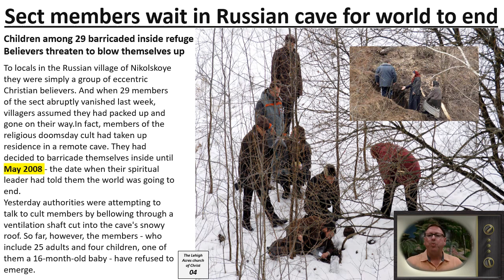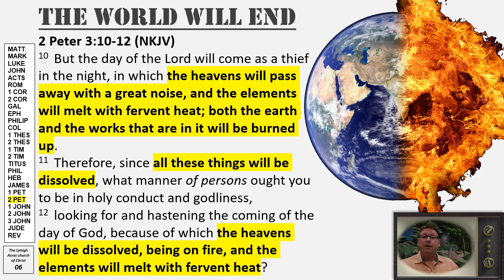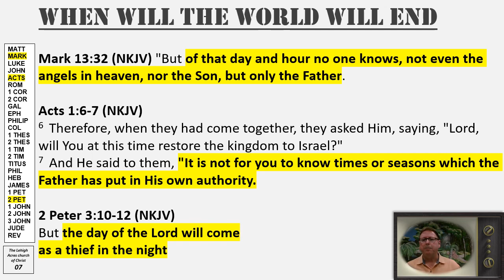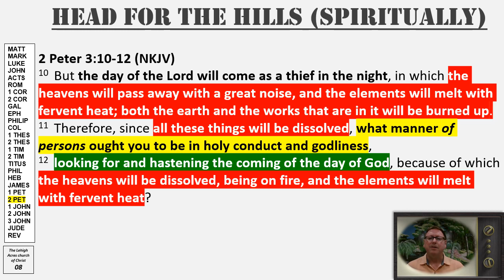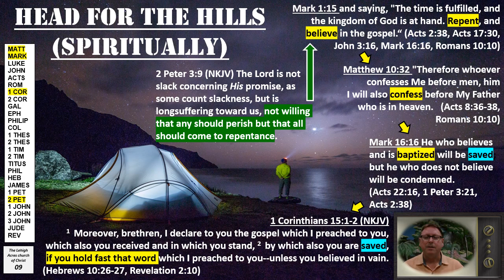The End Of The World (again)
Midweek Bible Study for April 1, 2020.